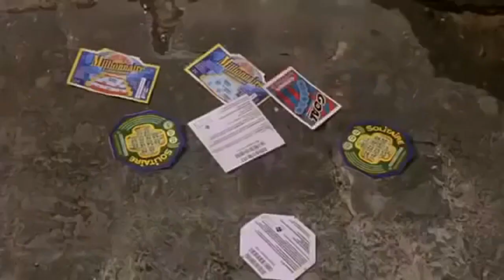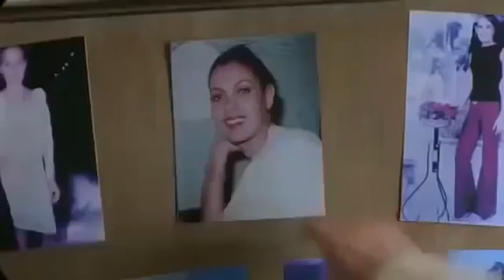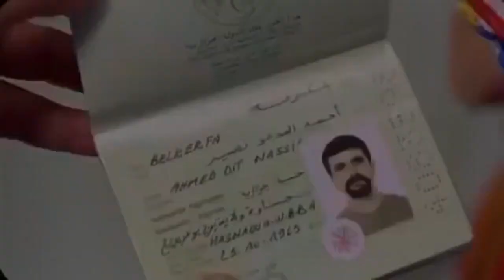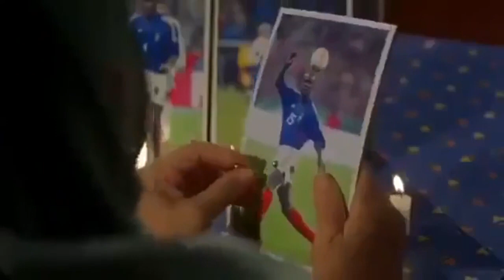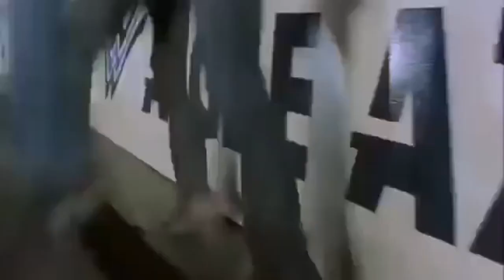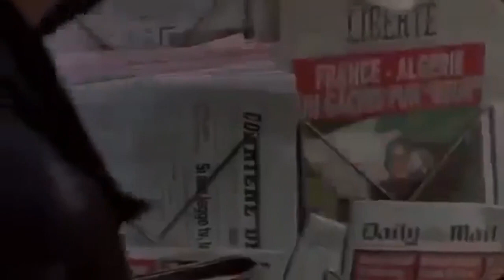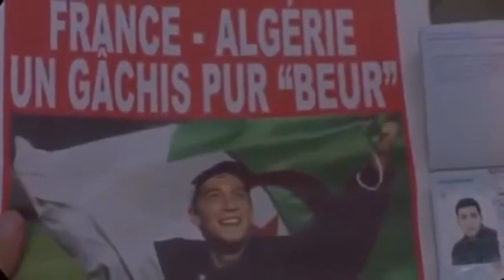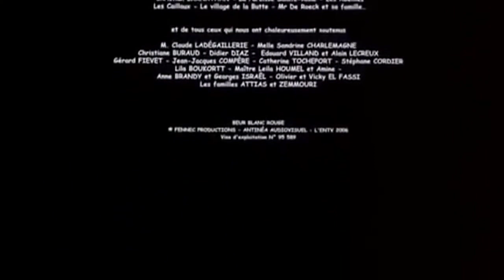Films D'Action Americain Complet en Francais #424 - Films D'Action 2019 NouveauteHD 2019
HD 2019 THANK YOU SO MUCH
Films D'Action Americain Complet en Francais #424 - Films D'Action 2019 Nouveaute